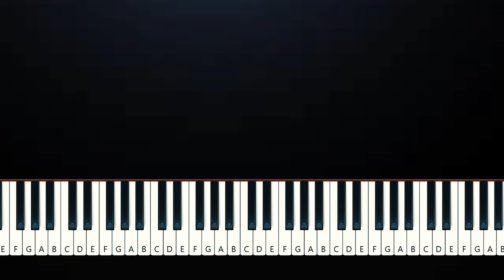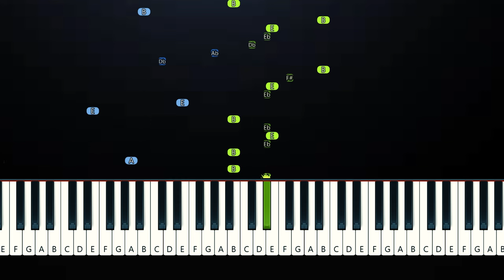Drowning Love - Chasing Kou (Piano Tutorial)